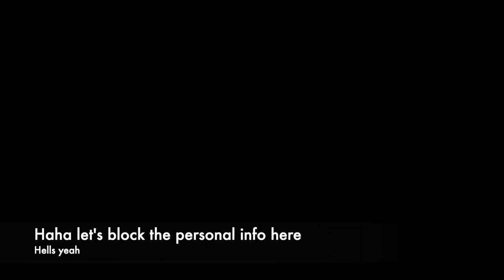Our Triumphant Return! - When the Night Comes Part 17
Our first new recording of 2021! Mostly dicking around, with a little video gaming mixed in. I giggle a lot.